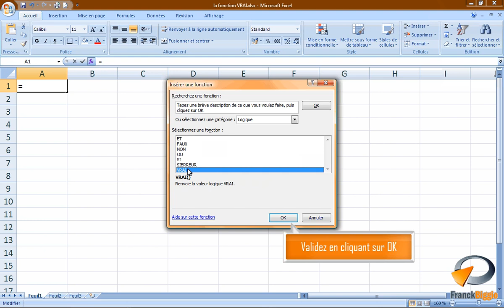La fonction VRAI dans Excel - Formation Excel Marseille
Tutoriel vidéo sur la fonctionnalité d'Excel : La fonction VRAI, issu de la formation Excel perfectionnement de Optivalys Formations à Marseille.